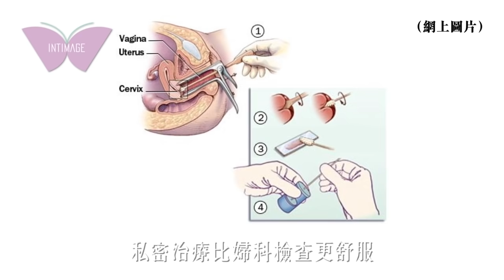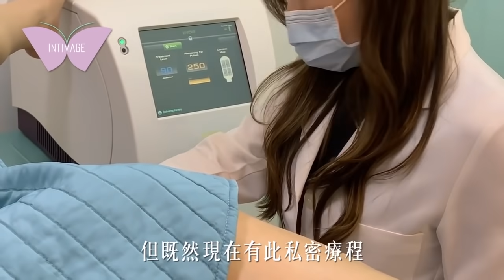【陰道鬆弛 | 進行修陰機感覺如何？】產後媽媽 | 開刀生產 | 陰道保養？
【產後媽媽私密治療 個案分享】
Karen兩胎都是開刀生產的，為何要進行修陰機(又稱收陰機)療程呢？私密治療感覺又如何？想知精彩內容，快啲click入去觀看 INTIMAGE《產後媽媽私密治療》之個案分享！

大家可以將 INTIMAGE Facebook Page 於 Following (追蹤中) 內，設定為 See First (搶先看)，以便得到最新的女性私密健康資訊。
或到以下 website 登記個人生理健康分析